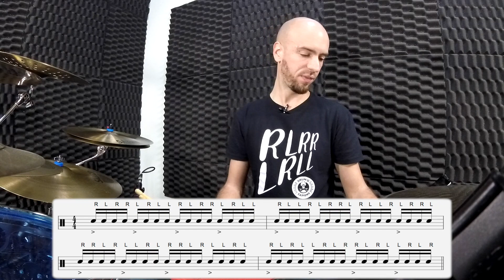4 variations of the Single Paradiddle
Welcome to Drum'o Sapiens!

In this lesson I show the 4 types of Single Paradiddle and how they can give you a better control of dynamics with your hands!